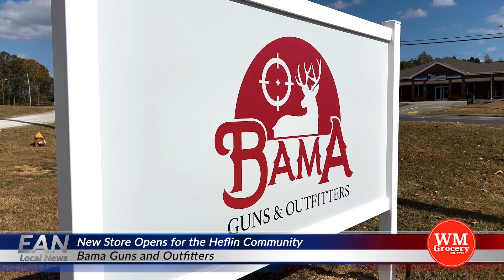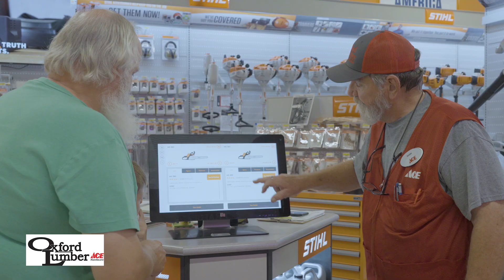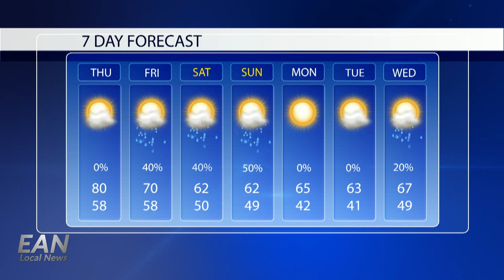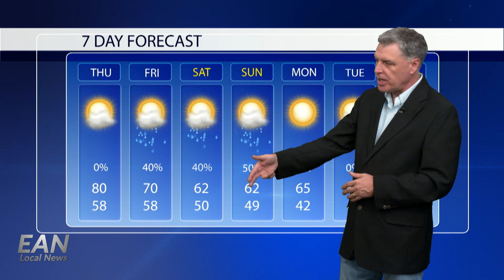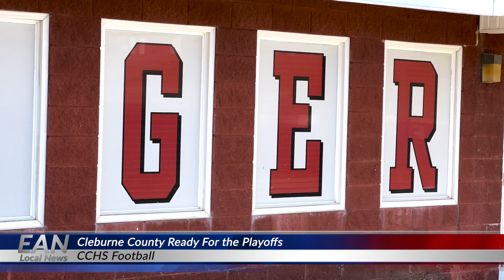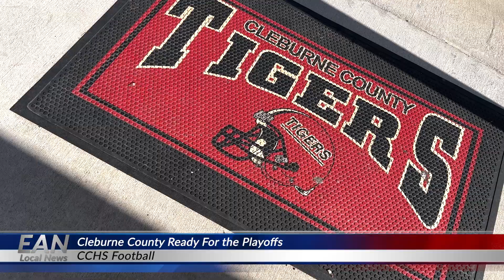New store in Heflin is already having great success from the community!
National Signing Day was today, and Cleburne County High School Football team is going to the playoffs! Weather on your street, and more local news!